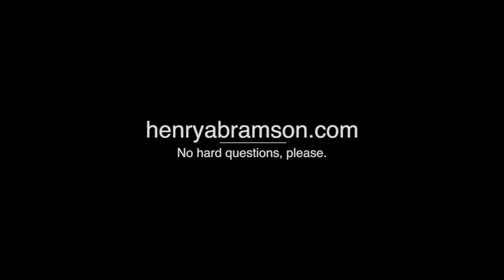The Nasi of Narbonne (Jews of the Rhone, pt. III)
Brief discussion of the 12th-century account of the Nasi of Narbonne, part of the Jews of the Rhone series. For more information on the Rhone River Cruise, please